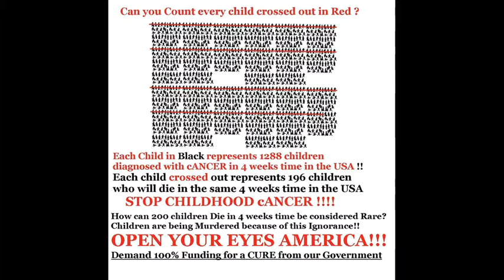Dedicated to RJ Tough Guy Kaufman and all the Children who have Battled Childhood cancer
The Song is by Stevie Nicks from her latest works